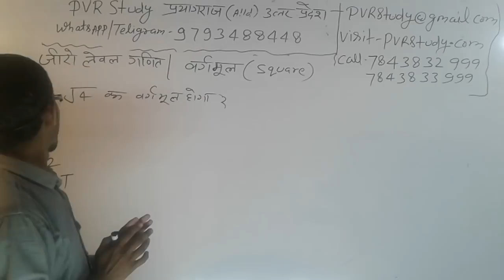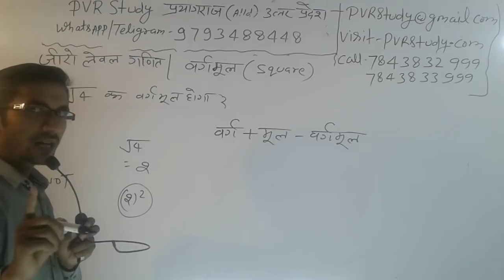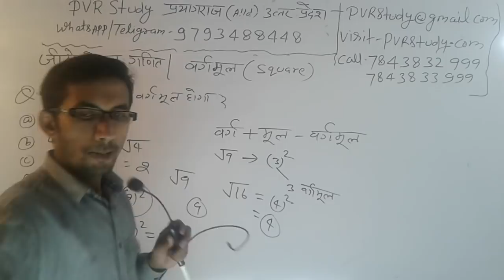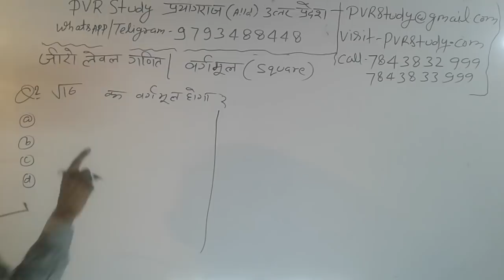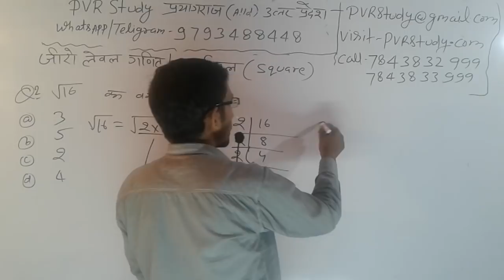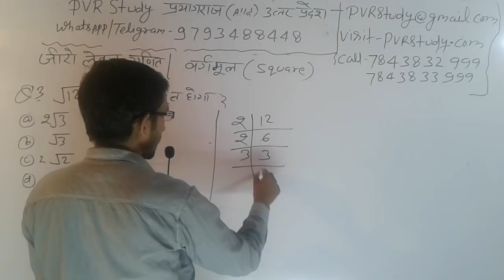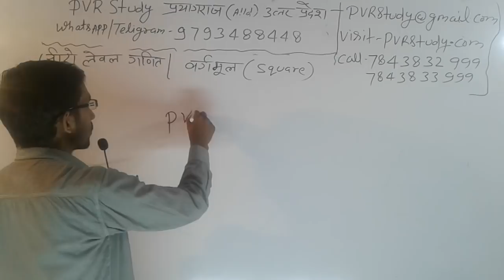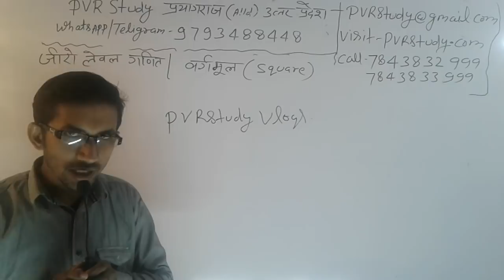23 Never delete video